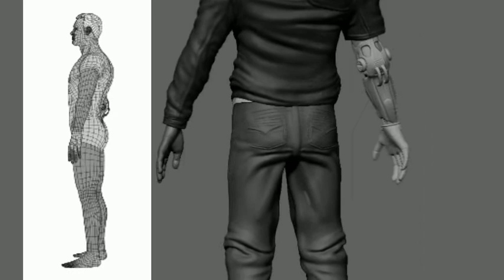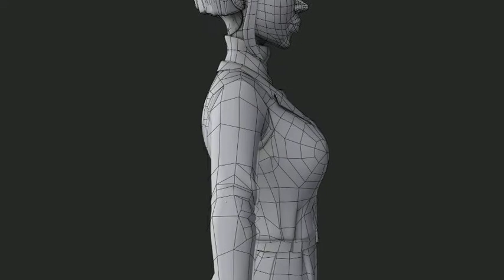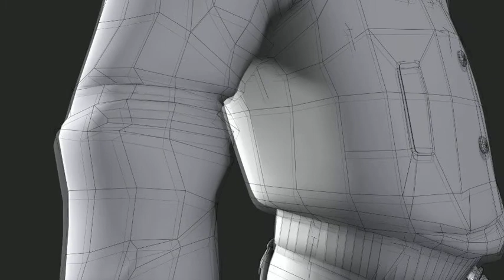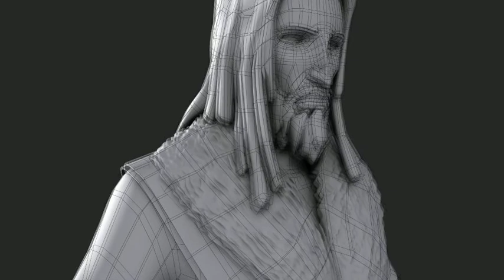Alberto Lozano 3D Character reel 2012